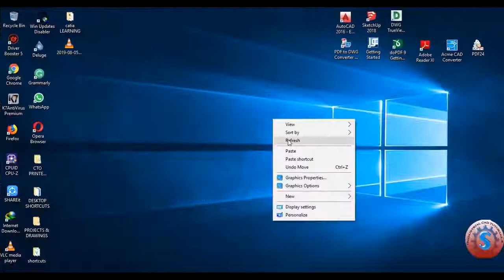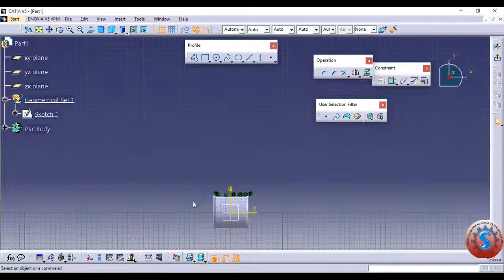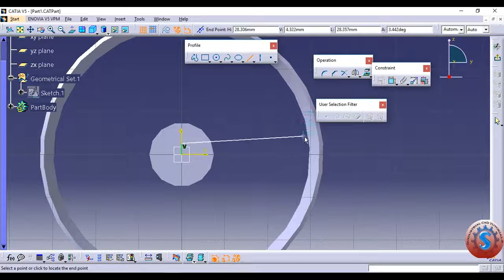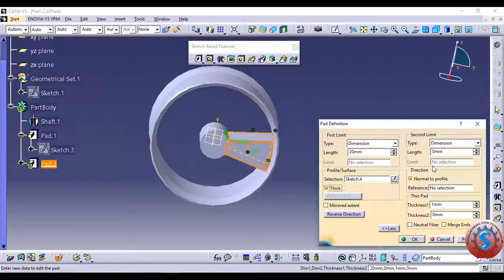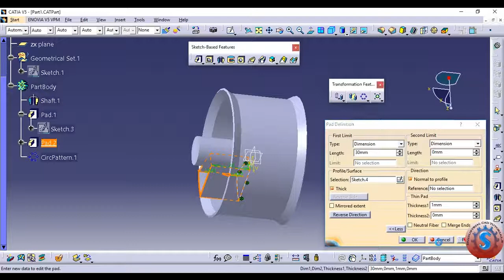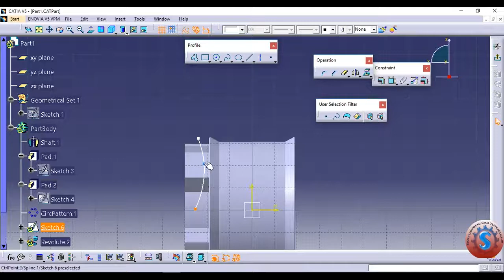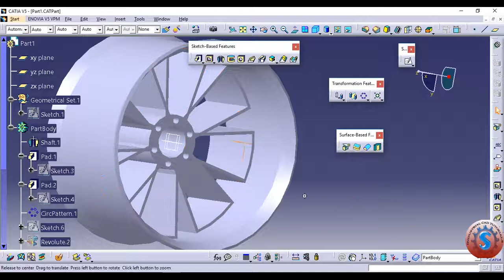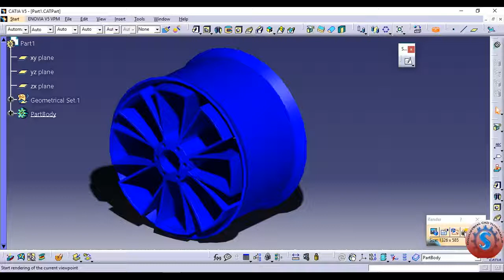TYRE RIM DESIGN IN CATIA V5 || PART DESIGN || SURFACE || PRACTICE TUTORIAL FOR BEGINNERS